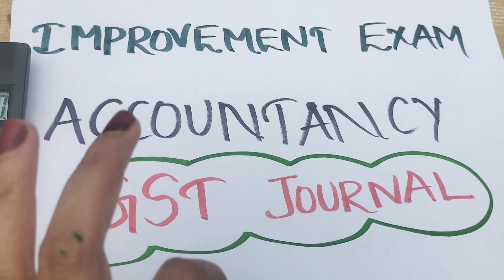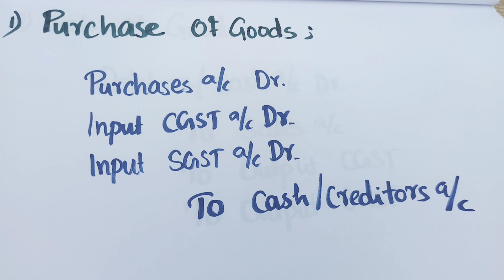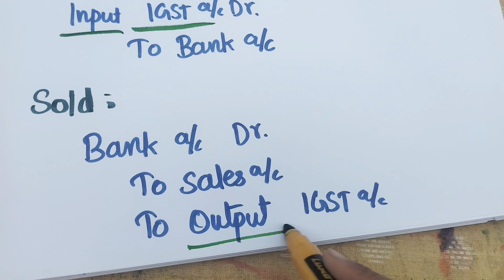PLUS ONE - IMPROVEMENT -ACCOUNTANCY - A+ QUESTION ❓